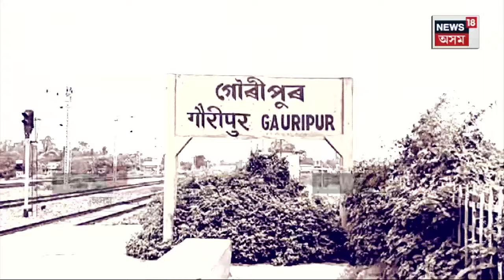Gauripur Railway Station | গৌৰীপুৰ ৰেল'ৱে ষ্টেচনত কি কি সুবিধা আছে ? N18V